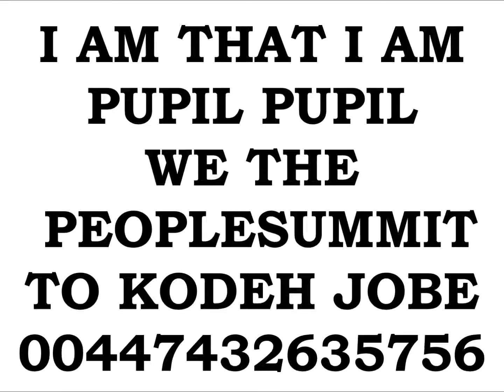EMPEROR KING KODEH JOBE CAR ENGLAND AMERICA EU PUPIL YOUYOUKODEHJOBE447432635756YOU GREEN CARD PRESI